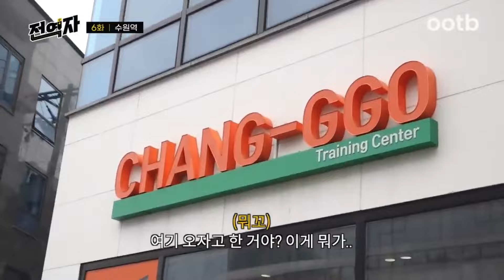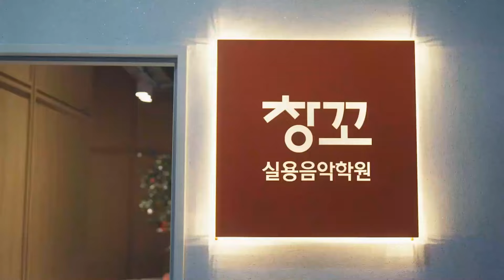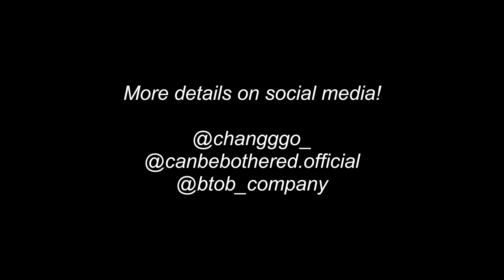The CEOs in BTOB